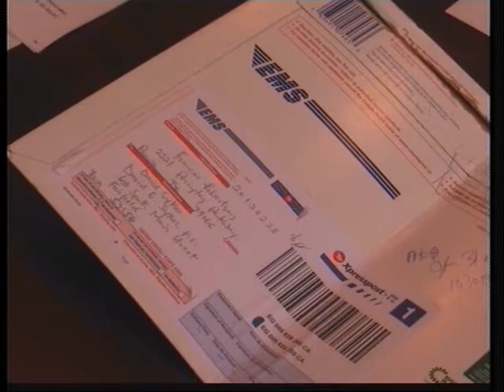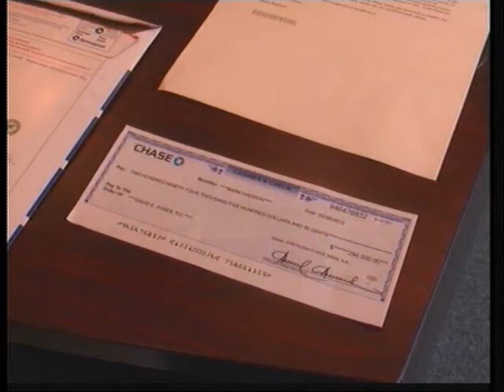Fairfield lawyer catches scam in the act